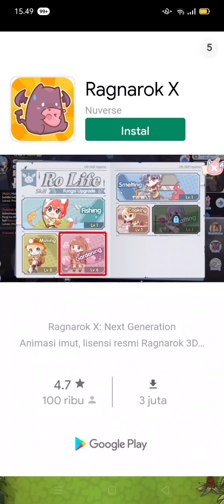besok episode terakhir Lo guyss my talking Tom part 5